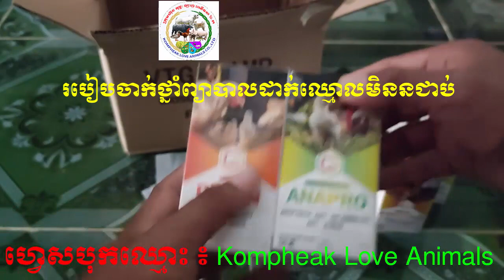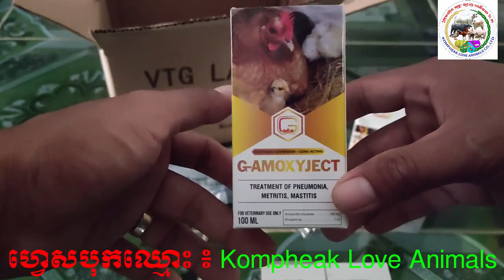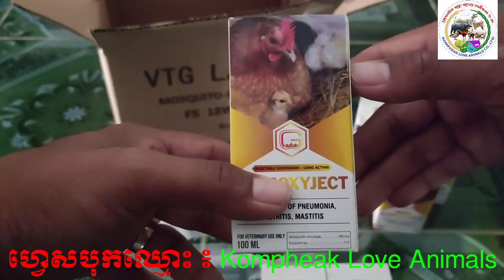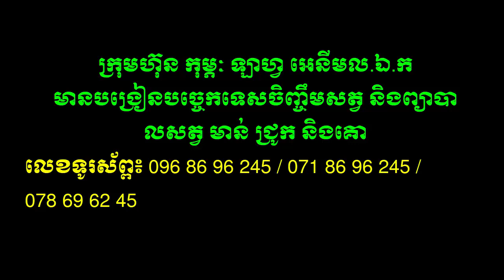ថ្នាំព្យាបាល គោ ជ្រូក ដាក់ឈ្មោលមិនជាប់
This video teach about ថ្នាំព្យាបាល គោ ជ្រូក ដាក់ឈ្មោលមិនជាប់  @Kompheak Love Animals